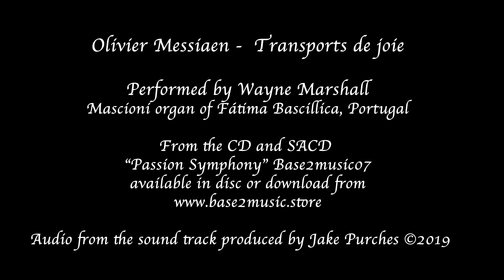Transports de joie - Messiaen - Wayne Marshall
Maestro Wayne Marshall OBE is captured on phone cam whilst recording his album 'Passion Symphony'. The Audio is from the finished recording and done in one take, on the Mascioni organ of Sanctuary of Our Lady of the Rosary of Fátima (Santuário de Nossa Senhora do Rosário de Fátima) with its 12 second acoustic. Recorded to DSD by Jake Purches and published on CD and Super Audio CD available and Amazon, and NativeDSD.com
Ascension Day